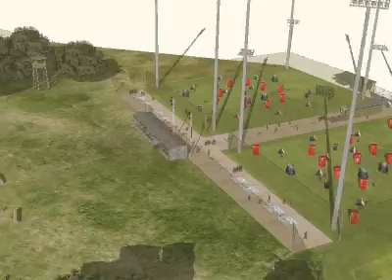XParkUSA Paintball Arena